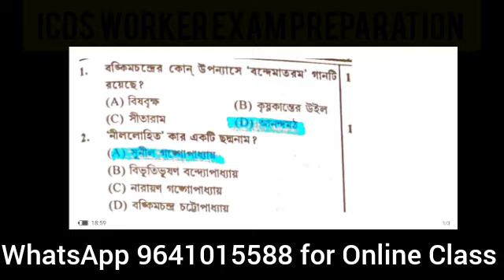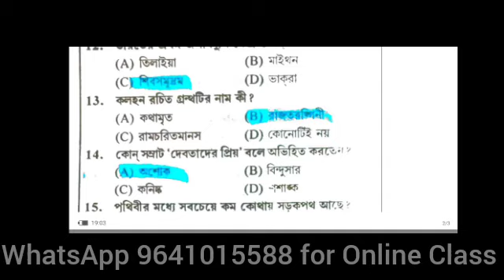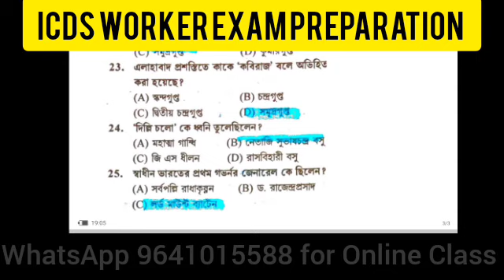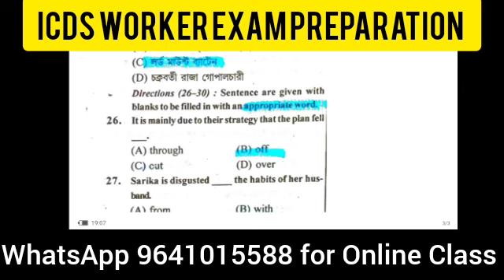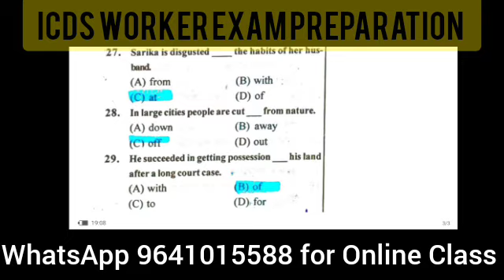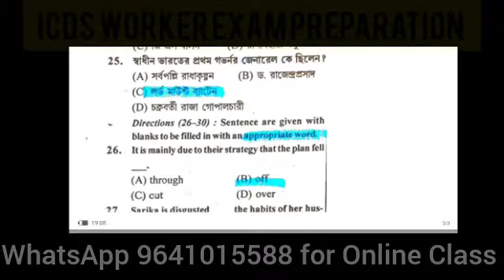ICDS Worker Exam, Question and Answers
ICDS Worker Exam, Previous Year Questions

ICDS Worker Exam Date Declared for Jalpaiguri District